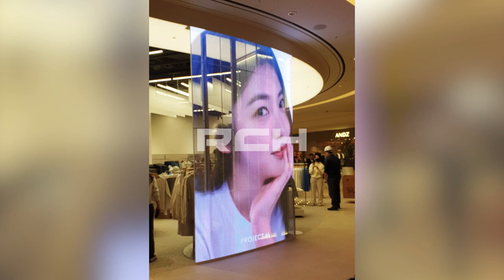[RCH] 스타필드 수원 5층 프로젝트 M (Starfield Suwon 5th floor Project M LED display)